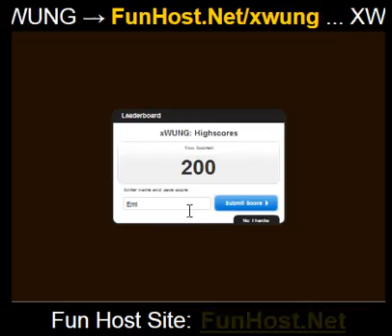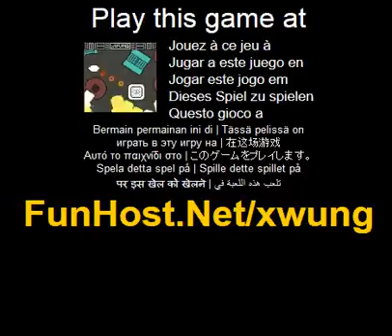Play XWUNG Online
In xWUNG, you play by moving the mouse to swing a ball. The ball's attached to a wire, and both of them kill enemies on contact. Be careful of the debris as it's deadly. There are bosses that appear with regular intervals. Make large combos to get good scores. In xWUNG, you play by moving the mouse to swing a ball. The ball's attached to a wire, and both of them kill enemies on contact. Be careful of the debris as it's deadly. There are bosses that appear with regular intervals. Make large combos to get good scores.